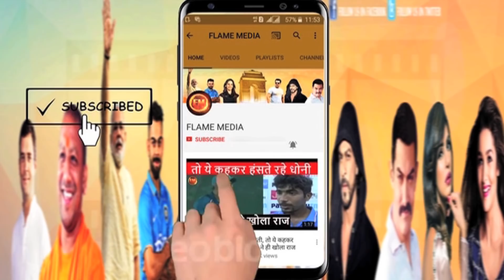वेस्टइंडीज के खिलाफ मैच के लिए बदल जाएगी टीम.. बेंच में बैठे दिग्गजों को बड़ा मौका